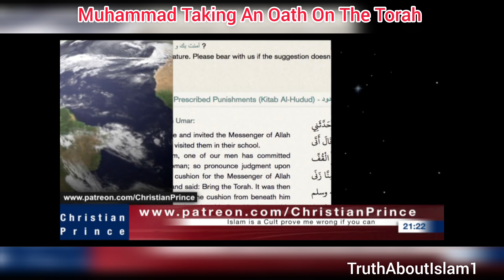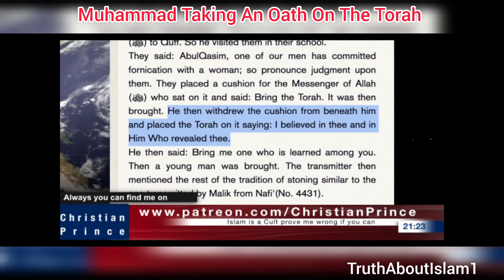The Prophet Took An Oath On The Torah | Christian Prince